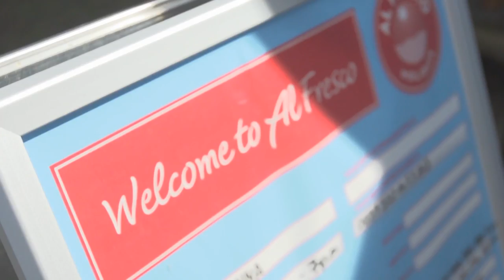Vigna Sul Mar || alfresco-holidays.com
At the southern end of the Venetian lagoon lies Lido di Pomposa amongst a coastal strip of resorts with fine beaches and a laid back holiday atmosphere. Enjoy lazy days at the pool or the beach, there are play grounds and a five a side football pitch for an energy burst when the time comes. Venice's glory is within striking distance but regional delights like Ravenna, San Marino and the Po River delta are closer attractions for an alternative but authentic Italian adventure.